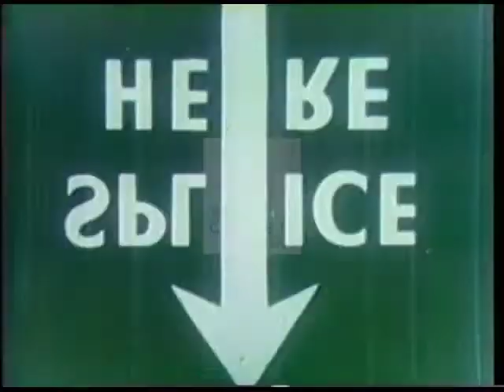Lyndon B. Johnson [Democratic] 1964 Campaign Ad "Constitution"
Candidate in oval office as v/o describes Constitutional requirements for president. Candidate meets w/ MLK as v/o says Constitution trusts American voters to find a good man to be president. Candidate stills , v/o says we have found prudent, just man to be president in past.

Creator: Other

Location: United States of America

Format: 2"

Extent: 1 minute 32 seconds

Subjects: Voters, Democratic